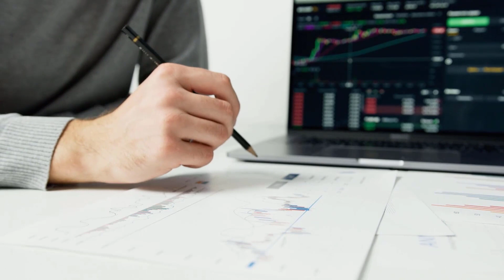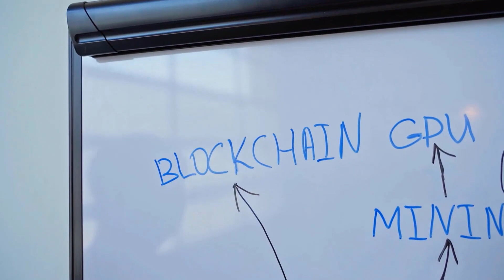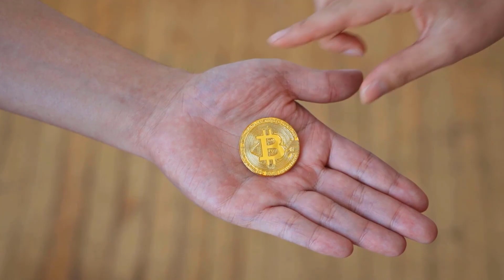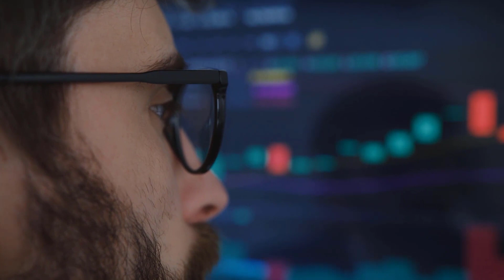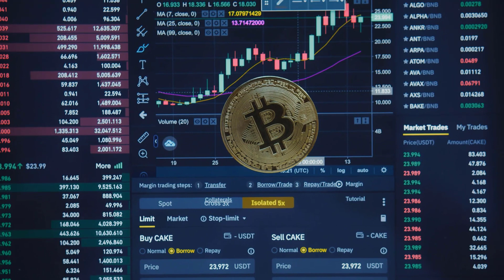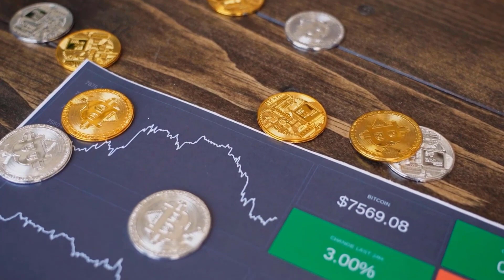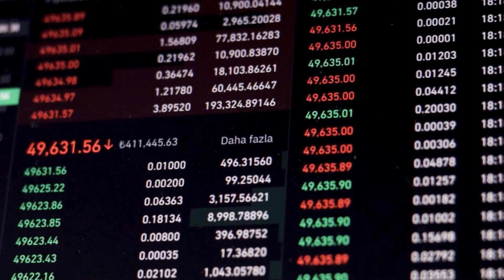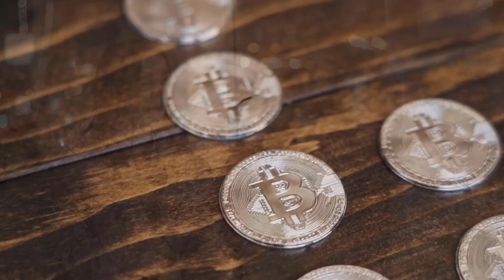BCH A 9000% IS COMING AFTER THIS DATE?? - BITCOIN CASH PRICE PREDICTION 2023